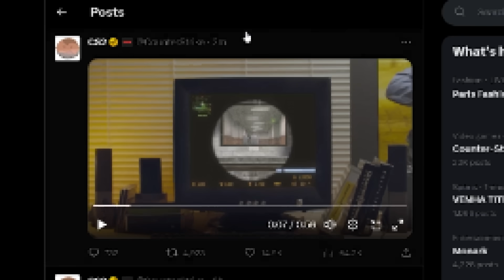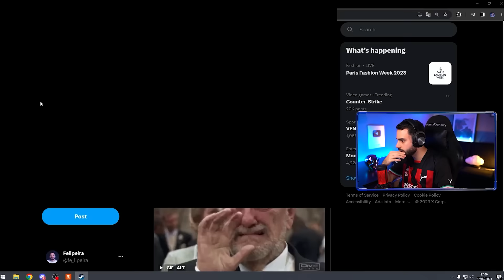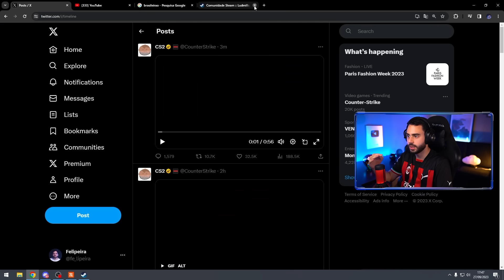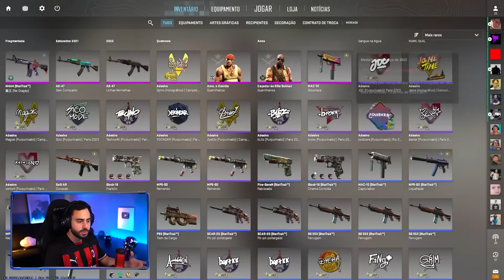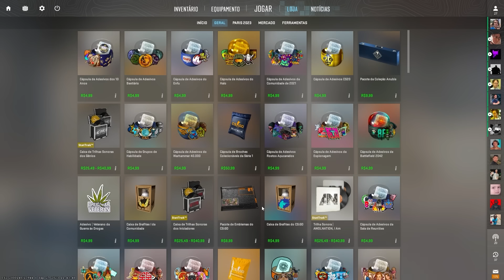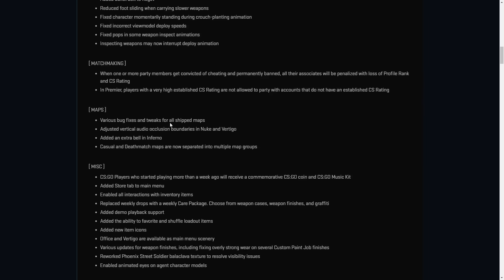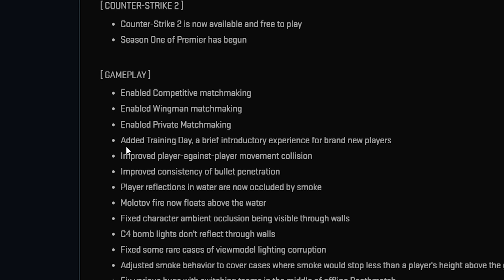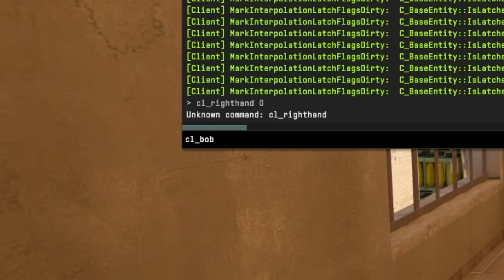SAIU! CS 2 GRATUITO e para TODOS, entenda tudo que mudou...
▸Formulário | Cupom FELIPEIRA (+10% e +0.50$)

Finalmente! Chegou o tão esperado CS 2!